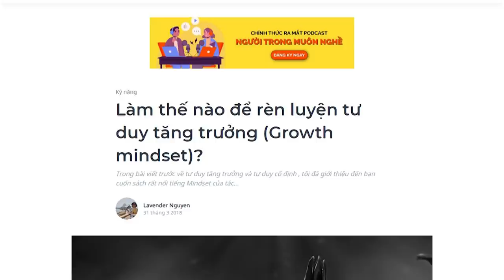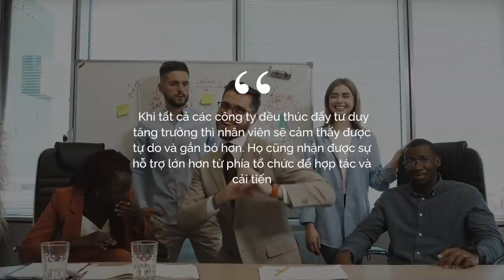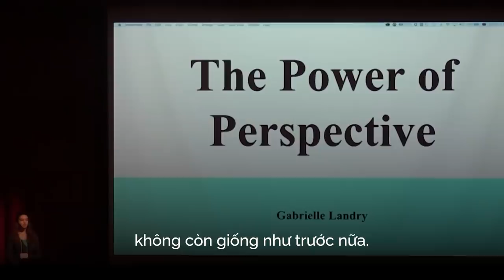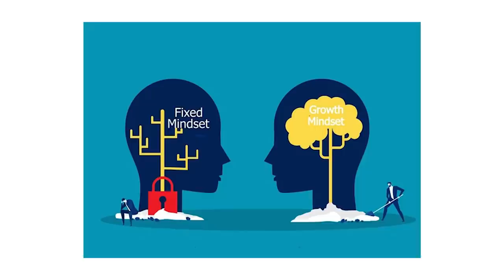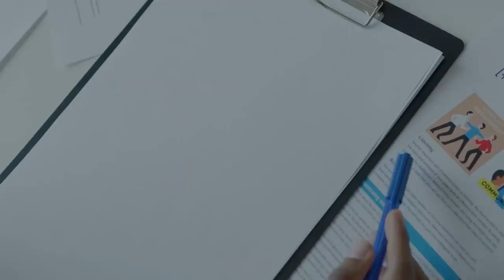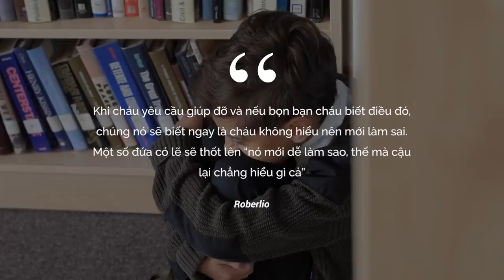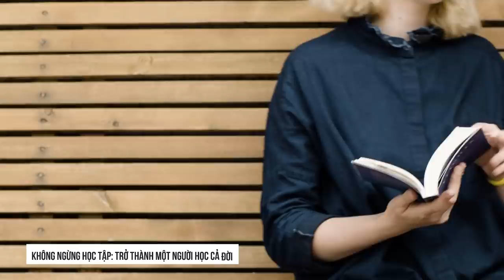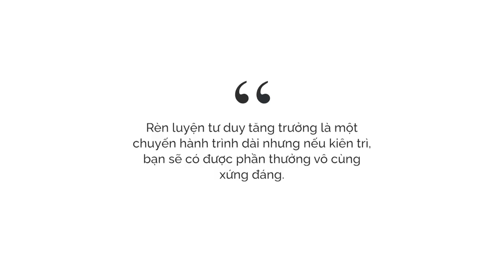Làm thế nào để rèn luyện tư duy tăng trưởng | Lavender Nguyen | GIÁO DỤC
Tư duy tăng trưởng chỉ là ngợi ca và tưởng thưởng cho sự nỗ lực. Điều này không đúng với học sinh ở trường và không đúng với nhân viên trong các tổ chức. Trong hai trường hợp này, kết quả mới là quan trọng. Nỗ lực không mang lại kết quả không bao giờ là điều tốt đẹp. Cốt lõi của tư duy tăng trưởng không chỉ nằm ở việc tưởng thưởng cho nỗ lực mà còn là sự học hỏi và tiến bộ. Nó cũng nhấn mạnh tới các quá trình kéo theo sự học hỏi và tiến bộ, chẳng hạn như tìm kiếm sự giúp đỡ của những người khác, thử những chiến thuật mới và rút kinh nghiệm từ thất bại để vươn lên. Trong tất cả các nghiên cứu của Dweck, kết quả mới là thứ quan trọng nhất và nó có được từ việc gắn kết sâu sắc vào những quá trình này.
Cùng tìm hiểu cuốn sách "Doing Good Better" tại:
Theo dõi Kênh Podcast "Người Trong Muôn Nghề" tại đây:
Ghé Nhà sách Spiderum trên SHOPEE ngay thôi các bạn ơi:
Kênh Spiderum Giải Trí đã có Podcast, nghe tại đây:
Nội dung:
00:00 - Start
00:20 - Tư duy tăng trưởng là gì?
02:19 - Sức mạnh của tư duy tăng trưởng
05:51 - Những hiểu nhầm về tư duy tăng trưởng
07:44 - Các rào cản để đạt được tư duy tăng trưởng
10:13 - Cách rèn luyện tư duy tăng trưởng
Những nội dung liên quan:

Làm VẬN ĐỘNG VIÊN học được gì?

 • Làm VẬN ĐỘNG VIÊN...

Bài viết: Làm thế nào để rèn luyện tư duy tăng trưởng (Growth mindset)?
Được viết bởi:  Lavender Nguyen
Nguồn tham khảo:
What Having a “Growth Mindset” Actually Means
The Power of Mistakes: Creating a Risk-Tolerant Culture at Home and School
The Power of Mindset: A Student Perspective
Dr. Dweck’s Discovery of Fixed and Growth Mindsets
Giọng đọc: Khánh Linh
Editor: Pinkdot

 • The Power of Pers...